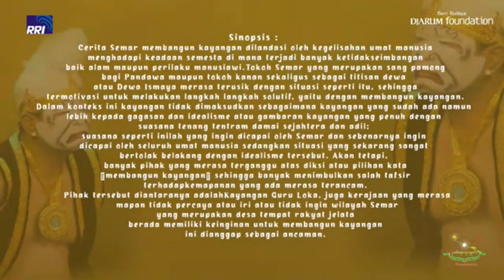PERTUNJUKAN WAYANG ORANG RRI SURAKARTA || SEMAR BANGUN KHAYANGAN PART 1